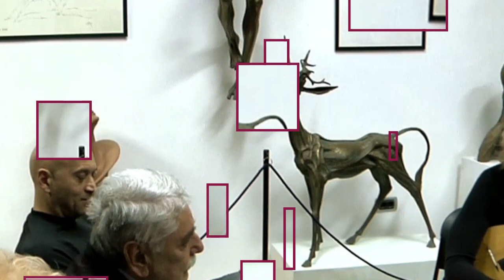Orchestra Mandolinistica C. Bertucci: "Te Deum Laudamus"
Te Deum Laudamus (Giovanni Sgambati)
Dirige il M° Alvaro Lopes Ferreira
oooOooo
L'orchestra nasce nell'ambito del Circolo Mandolinistico "Costantino Bertucci" e prende il nome dal mandolinista e compositore romano Costantino Bertucci (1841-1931) virtuoso dello strumento ed autore di numerose e pregevoli composizioni.
L'orchestra nella sua struttura corrisponde perfettamente a quella d'Archi. Il mandolino può essere considerato la versione a plettro del violino.
Come nell'Orchestra d'Archi, si hanno fiile di strumenti e strumentisti all'unisono diversificati in ordine di ruoli ed estensioni. Primi Mandolini, Secondi Mandolini, Mandole, Mandoloncelli, altri strumenti aggiuntivi con funzione di accompagnamento e arricchimento del timbro globale.
Le chitarre creano un supporto armonico sulle frequenze più basse.
Altro strumento d'obbligo è un basso a corde che può essere un contrabbasso, suonato prevalentemente pizzicato, oppure una chitara contrabbasso.
oooOooo
Primi mandolini: Olena Kurkina, Sonia Maurer, Aldo Arbusti, Giuseppe Montalto.
Secondi Mandolini: Giuliano Latini, Raimondo Accardo, Rosaria Vecchione.
Mandola: Sergio Napolitano.
Chitarre: Francesco Di Giovanni, Angelo Schietroma.
Violoncello: Eva Csuthi.
Chitarra Contrabbasso: Stefano Guerra.
Tastiere: Gabriella De Nardo.